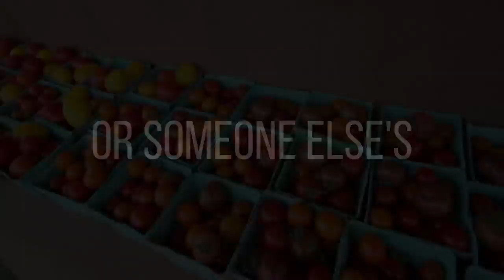VLOG - 20 - A Big Push To Get It All Planted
Theme music composed by Curtis Stone and performed by Dylan Ranney.

FARM EQUIPMENT I USE:
CAMERA EQUIPMENT I USE:
Canon Rebel T6i
Canon wide angle lens 10-18mm
Shure Lens Hopper shotgun mic
Joby Gorilla Pod (flexible tripod)
Go Pro action camera
Phantom 4 Drone
iPad 4 for drone controller